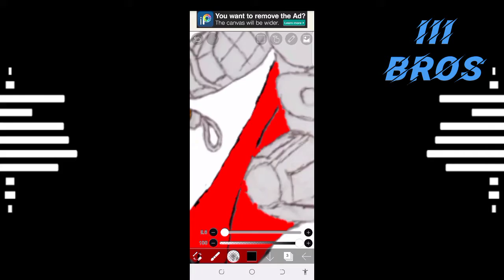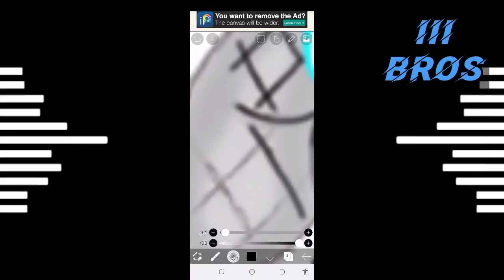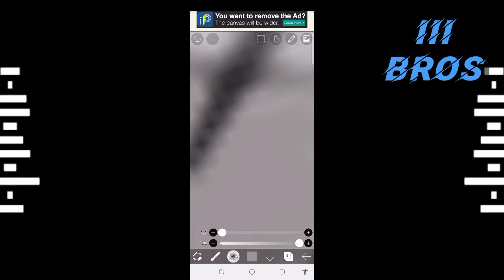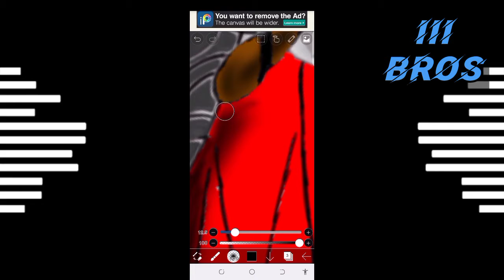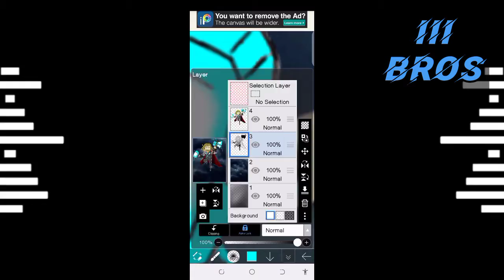Chibi Thor[Ibis Paint X] Thor of Avengers Endgame : Speed Paint and Drawing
If you want to request:
*Anime Drawing
*Digital Anime Drawing
*Digital Character Drawing

Don't use dark colors

00:00 : Intro
00:10 : Drawing
01:07 : Digital Painting
04:55 : Putting a Background
06:05 : Finished
06:27 : Outro